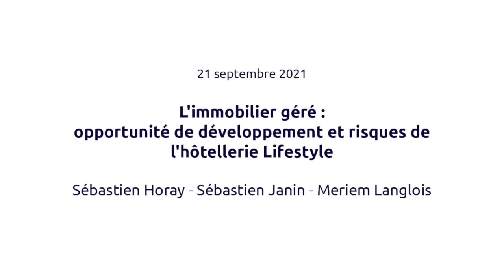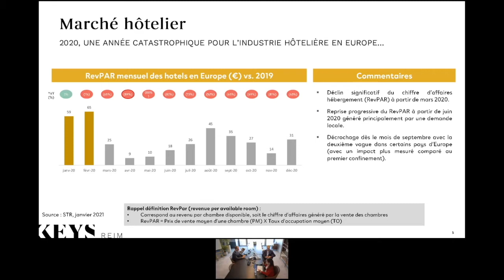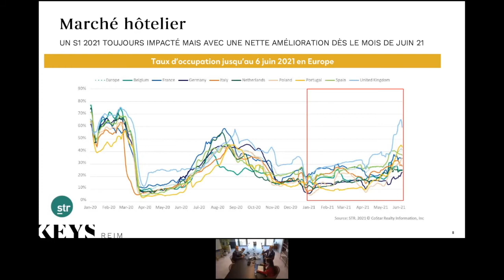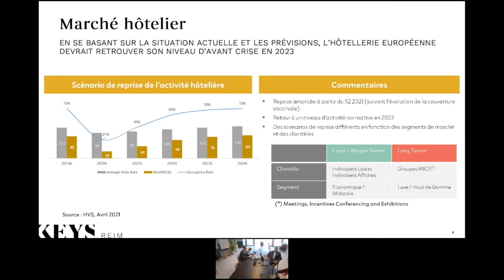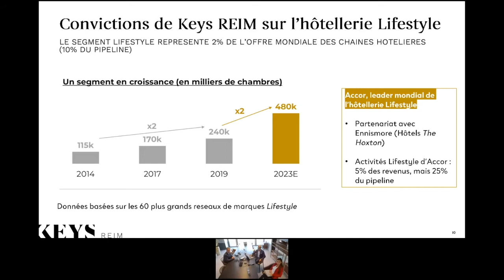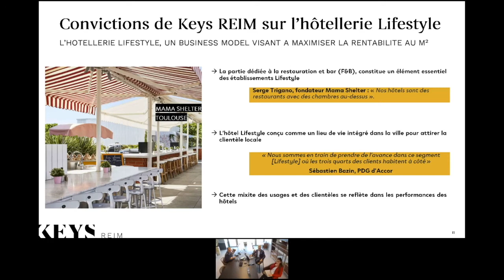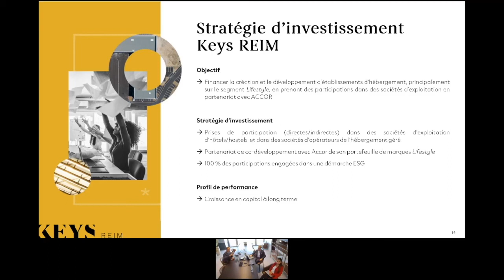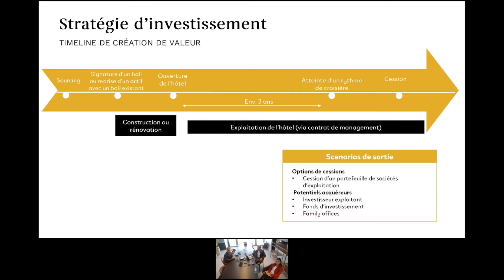Keys REIM - L'immobilier géré : opportunité de développement et risques de l'hôtellerie Lifestyle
L'immobilier géré : opportunité de développement et risques de l'hôtellerie Lifestyle.

Métropolisation, mobilité du travail, individualisation et en même temps intérêt confirmé pour les services partagés, transition écologique ou numérisation des espaces : autant d’innovations qui font que l’hôtellerie de demain ne ressemblera pas à celle d’aujourd’hui et offre de belles opportunités tout en comportant des risques. Selon Keys REIM, la crise du COVID, bien qu’elle mette en berne la fréquentation à l’instant T, stimulera encore plus l’envie de voyager, de partager, de vivre des expériences une fois revenus à la « normale ».
Dans un tel contexte, comment tirer parti des nouvelles façons de voyager et des attentes des Millenials avides de vivre une expérience imposant à l’hôtellerie de se réinventer ?

Ces dix dernières années, le bouleversement technologique s’incarne dans la montée en puissance de plateformes mondiales de réservation en ligne comme Booking et Airbnb. Les aspirations des consommateurs évoluent en faveur d’expériences de voyage plus authentiques. Conséquence : l’industrie hôtelière traditionnelle a dû repenser ses offres en profondeur.

Chez Keys REIM, nous avons choisi de nous positionner tôt sur le segment hôtelier dit « Lifestyle », c’est-à-dire des offres centrées sur une expérience client plus riche, dans des lieux pouvant être consommés aussi bien par les touristes que par les clients locaux. Ce segment, encore marginal dans le secteur hôtelier, est en forte croissance. Il est notamment favorisé par l’émergence de nouvelles habitudes de voyage, celles des jeunes générations. Plus exigeantes que leurs aînées, avides de découverte, d’interaction et de partage, ces générations plébiscitent des formules d’hébergement plus abordables et moins standardisées - entraînant dans leur sillage une transformation généralisée des attentes des voyageurs.

🎙 Animé par Meryem Langlois, Gérante du Fonds, Sébastien Janin, Directeur Commercial, et Sébastien Horay, Directeur Développement Institutionnel
📅 Webinaire Occur pour Keys REIM enregistré le 21 septembre 2021